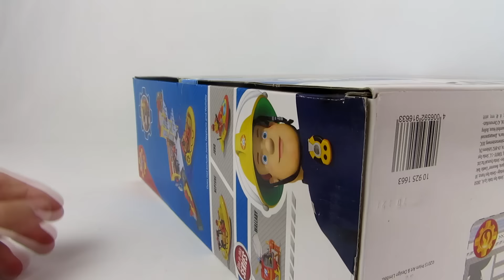Feuerwehrmann Sam Spielzeuge: Ocean Rescue Center für Kinder deutsch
Viel Spaß :)